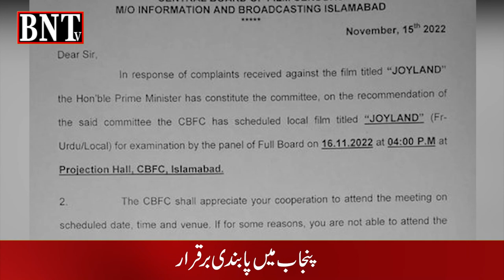JOYLAND | LOLLYWOOD | FINALY RELEASED | PAKISTANI MITNAZIA MOVIE RELEASE HOGAI , KARACHI HOUSEFUL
JOYLAND | LOLLYWOOD | FINALY RELEASED | PAKISTANI MITNAZIA MOVIE RELEASE HOGAI , KARACHI HOUSEFUL | PUNJAB MEIN PABANDI BARQARAR